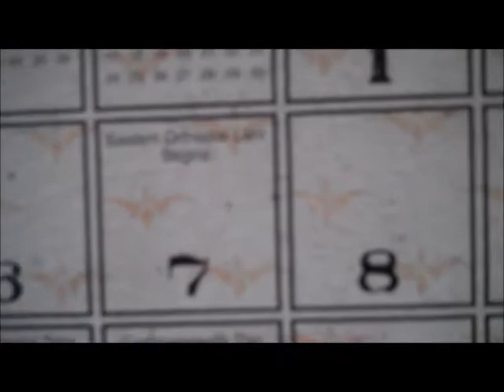What's Happening?!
Stupid Basket Clans keep showing up at my house!